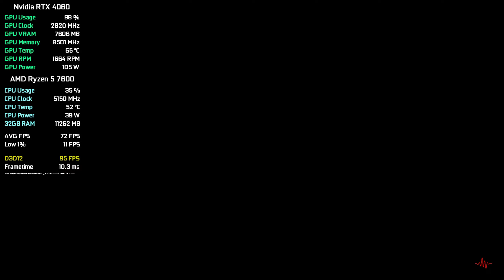A Quiet Place: The Road Ahead - RTX 4060 - Unreal Engine 5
00:00 1080p Low Settings
02:08 1080p Low Settings - DLSS Quality
03:59 1080p Medium Settings
06:34 1080p Medium Settings - DLSS Quality
08:15 1080p High Settings
11:11 1080p High Settings - DLSS Quality
12:51 1080p High Settings - DLSS Quality - Frame Generation (Broken)
13:44 1080p Epic Settings
16:29 1080p Epic Settings - DLSS Quality
18:11 1080p Epic Settings - Ray Tracing ON - DLSS Quality
21:45 1080p Epic Settings - Ray Tracing ON - DLSS Quality - Frame Generation (Broken)

My Hardware:

Graphics Card: Nvidia RTX 4060 8GB GDDR6 MSI Ventus 2x OC
Processor: AMD Ryzen 5 7600
RAM: 2x16GB DDR5 6000 MHz
SSD: 2x240 GB
HDD: 2x1TB
M.2: 1TB Kingston NV2 NVMe M.2 2280
OS: Windows 10
Mainboard: Asus TUF B650-Plus